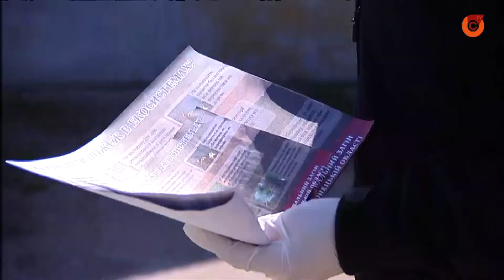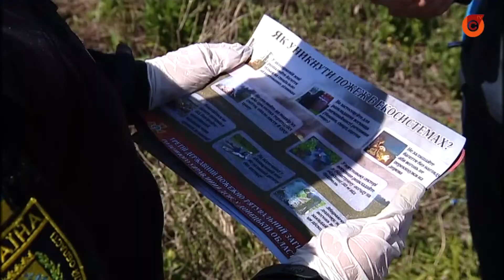Пожарные напомнили мариупольцам, что штрафы за поджоги выросли в 18 раз